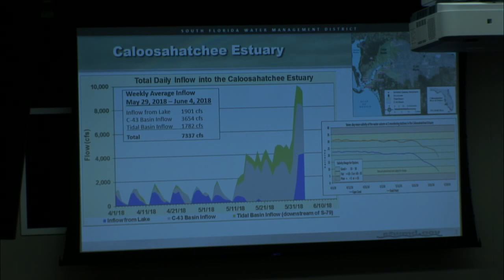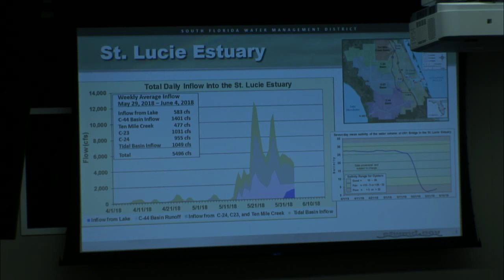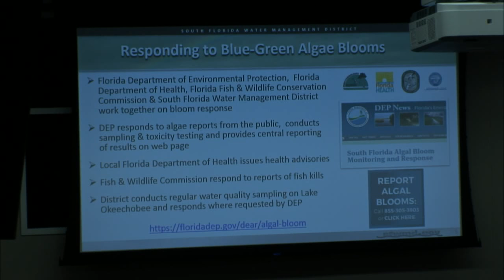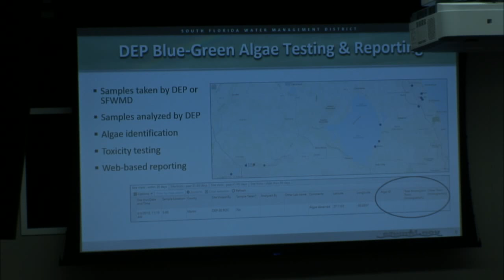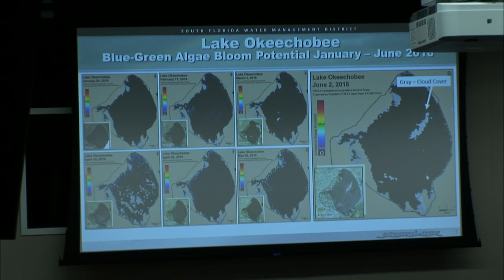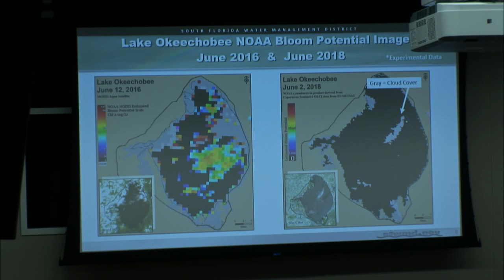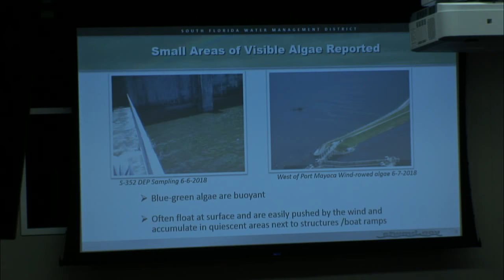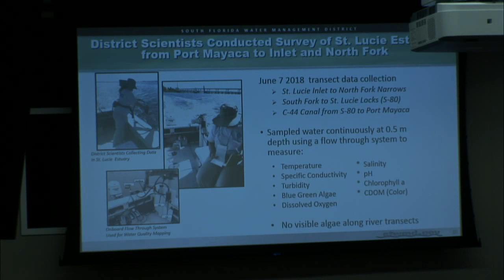Press Conference on Measures to Address High Water Levels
SFWMD officials held a press conference on June 8, 2018, to discuss the status of the regional flood control system, actions being taken to address high water levels and the District's steps moving forward during the wet season.